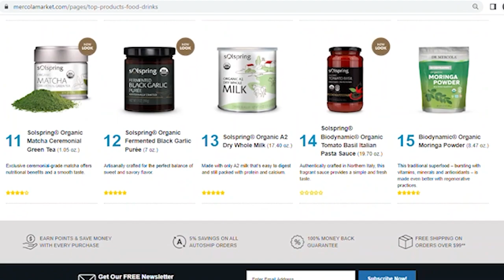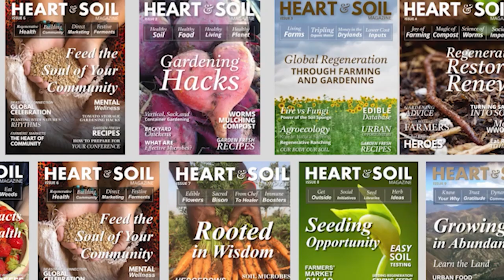Make Money Biodynamic Farming | Ryan Boland, Mercola Market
In this interview with Ryan Boland, discover why more and more companies and consumers are looking for biodynamic products.

WHY BIODYNAMICS?
Biodynamic farming works with nature to grow healthy food in a regenerative environment. Biodynamic practices add life to the ecosystem in a way that balances healthy growing techniques with a reverence for nature. The results are excellent for the farmers, the products, and the Earth.

CAN YOU BE SUCCESSFUL SELLING BIODYNAMIC FOOD AND PRODUCTS?
Yes! Ryan Boland, the Chief Business Officer of Mercola Market, shares the success of biodynamic product lines, their potential and marketing, consumer demand for high-quality biodynamic products, contracting with farms to sell their biodynamic  products, and assisting farms as they transition to biodynamics.

ABOUT RYAN BOLAND
A New York native and University of Albany graduate, Ryan Boland serves as the chief business officer for natural healthy online company Mercola Market, where over 1,000 premium products are offered for health, home, pantry, and pet. He leads nearly 100 team members across five dynamic teams, from marketing to product development, with the goal of achieving the company’s mission regarding innovation, sustainability, and transparency while focusing on regenerative agriculture and bringing the concept of biodynamics mainstream.

Featured in Heart & Soil Magazine Issue 11 POWER OF THE PAUSE

BIODYNAMIC PLANTING CALENDAR
Know what to plant when. Ships to Canada and US

Celebrating 100 Years of Biodynamics
BIODYNAMIC AGRICULTURE uses what’s in nature, with a sacred reverence for nature, honouring its continual processes, and using observation to learn from its brilliance. In biodynamics, farming is known as a dynamic process of interaction and interconnection of soil, plants, animals, farmer, and celestial rhythms.

Heart & Soil is hosting Biodynamic Conversations to celebrate 100 Years of Biodynamic Ag.

Be in the virtual room for the next conversation!

HEART & SOIL MAGAZINE is a fresh new regenerative farming, gardening, and living community built around food sovereignty. JOIN US!

CHECK OUT our conversations with farmers, gardeners, scientists, regenerative health educators on our channel. We discuss agriculture for healthy soil, increased yields, nutrition, and wellness. Learn more about organic farming, urban farming, natural farming, biodynamic agriculture, gardening, and more.

Like the video? Push that THUMBS UP button!